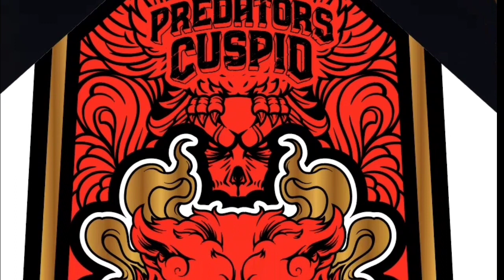Desain Layangan Sukhoi Super Predators Cuspid by Hobi Layangan Tuban Motif Dua Warna